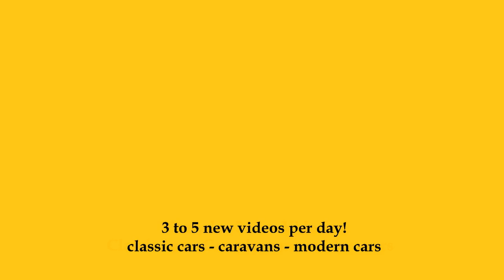1980 Rolls-Royce Silver Shadow II Limousine - Exterior and Interior - Retro Classics Stuttgart 2024